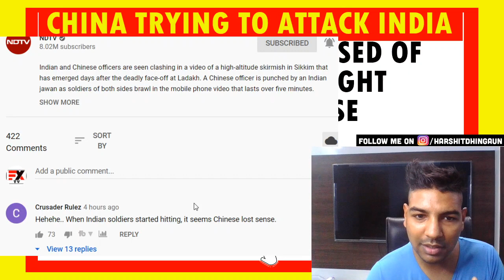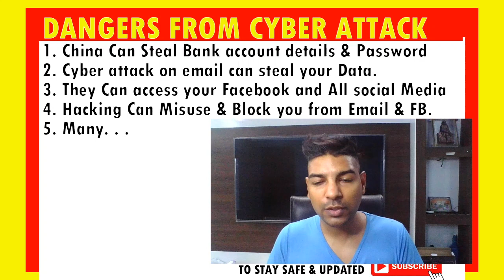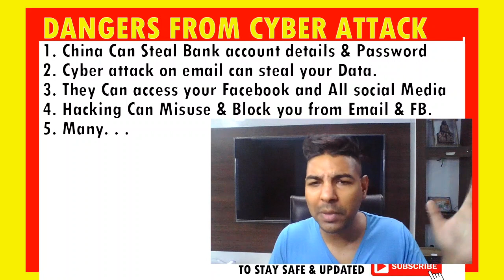China Cyber Attack | Govt. Pass Advisory | India Vs China Live In Sikkim Border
VJ Harshit FX

Fashion Xpose Tv is an Online Youth , Bollywood & Entertainment Channel.

watsapp
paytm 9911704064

Produced By - Fashion xpose Media
Host - VJ Harshit Dhingaun